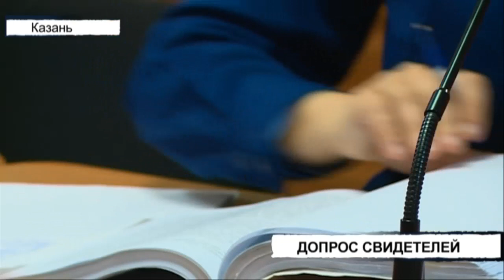Вызов 112 от 25/05/22 - ТНВ